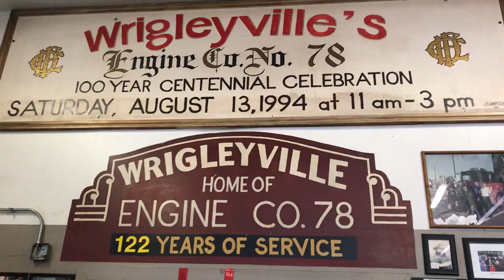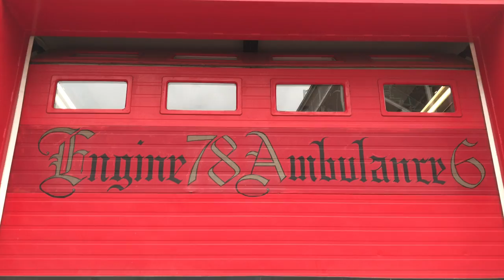Check Out The Chicago Cubs Fire Department!!!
This is the Video I took of the 2016 World Series Champion Chicago Cubs Personal Fire Department.

This fire Department is responsible for all the safety of the fans and player of the Chicago cubs!

Its located right out side of the Left Field Bleachers and Make sure to go and get your Official Chicago Cubs Fire T - SHIRTS!!! They are awesome and not everyone has them! And it supports the Fire Department!

The Adventures of Danger Dave VLOG gives you a behind the scenes look at the Entertainment Industry from the Perspective of " DANGER DAVE " A Rigger, Stuntman, Pyro technician.